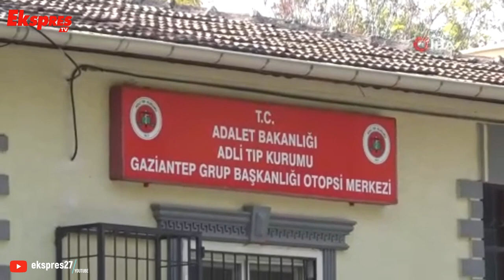Hastaneden dönen çift kazada hayatını kaybetti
Gaziantep'te kontrolden çıkan motosikletin bariyerlere çarpması sonucu meydana gelen feci kazada motosiklet üzerinde bulunan karı koca hayatını kaybetti.